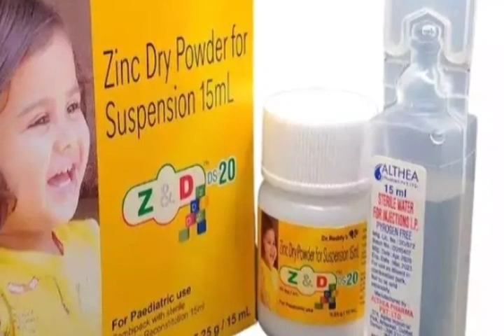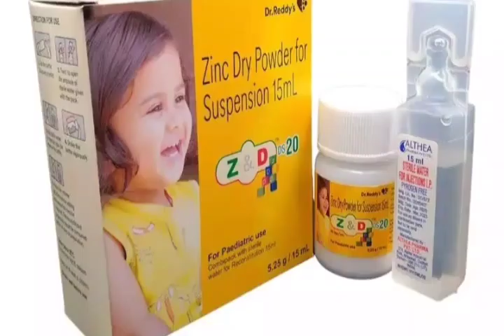Z & D drop কি কাজে ব্যাবহার করবেন জেনে নিন। USE/DOSE/PRICE/SIDE EFFECT/BANGLA REVIEW.